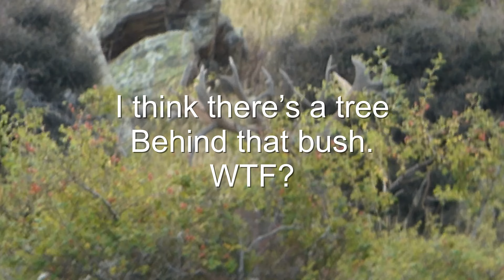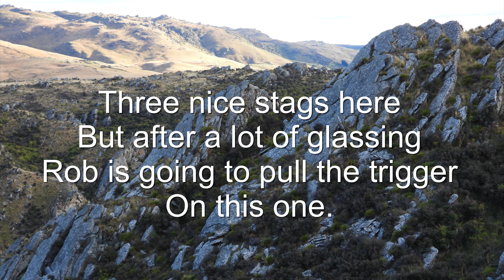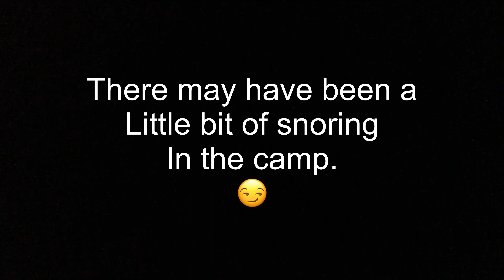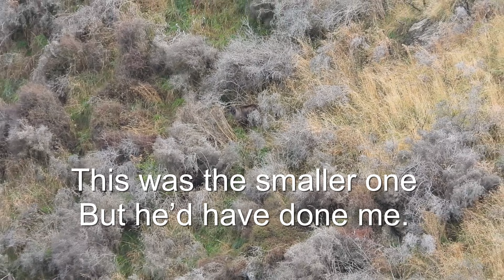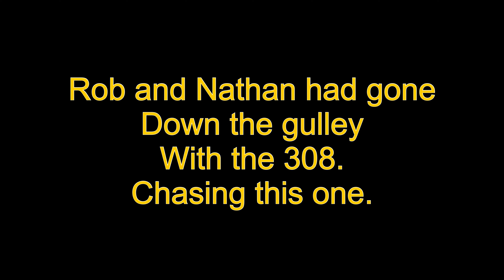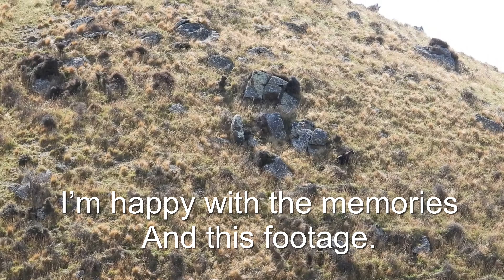Bucket List Stag 2023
A hunting trip to the South Island New Zealand. Central Otago region. Exclusive access to 10,000 acres of amazing country for four days.    Warning, live footage of the hunt with animals being shot and killed.  if that’s not your thing, then move on.  If it sounds like you, then sit back and enjoy the hunt o a lifetime.  Monster Red Stags and magnificent scenery.